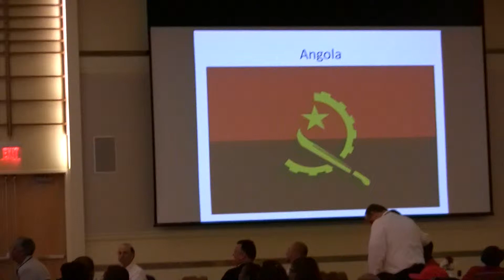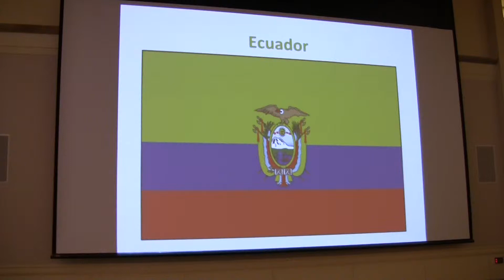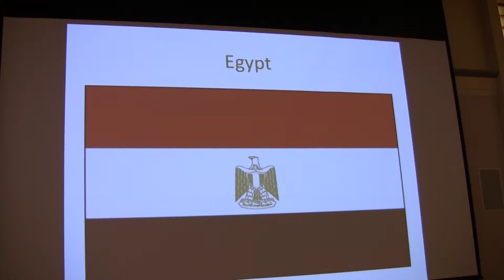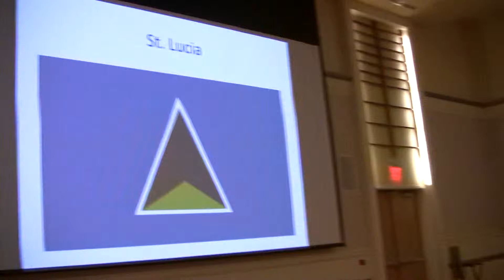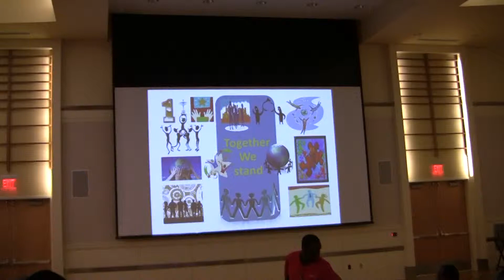Diversity IEHA NCSU HK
This is a video presentation at our IEHA Househeeping Breakfast on 09/15/2014. Flags were displayed from over 30 different countries and when flags were displayed they were asked to stand and cheer.